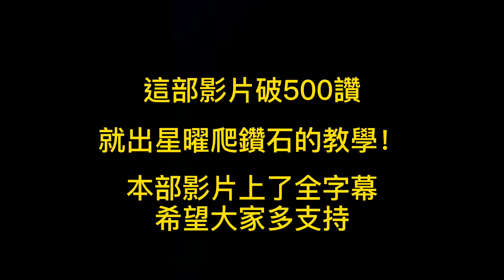傳說對決|鑽石高效爬分教學 掌握這五點 明天就上星曜 高端上分一定會的觀念 你學會了嗎？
大家好我是小珉，目前段位是S51星